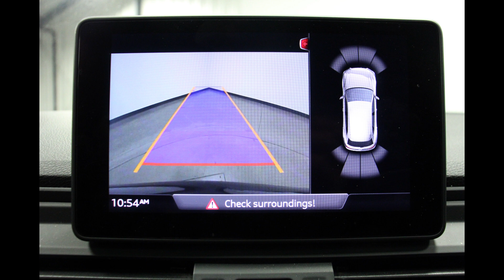2020 Audi Q5 VIN: WA1ANAFY3L2019167 Stock: U8768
Come check out this gorgeous 2020 Audi Q5 at Heller Motors in Pontiac, IL!!